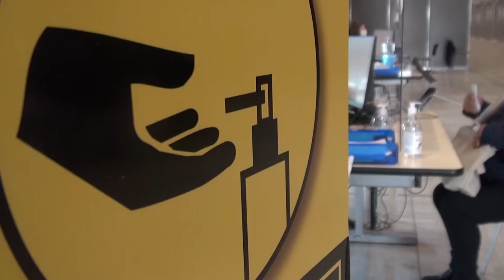Vaccinazioni, il piano della Asl: quasi diecimila tra prime dosi e richiami in una settimana